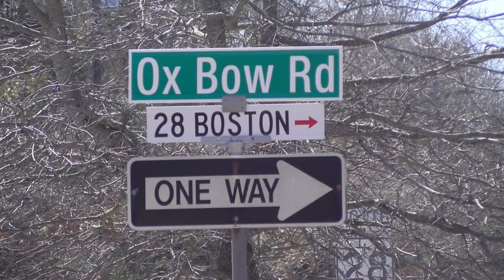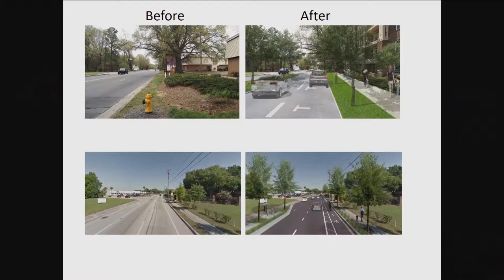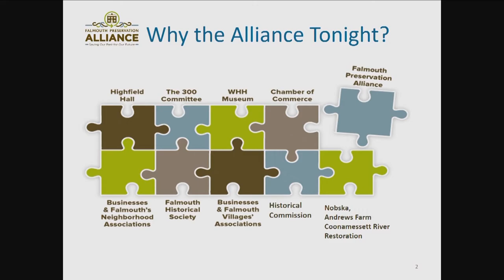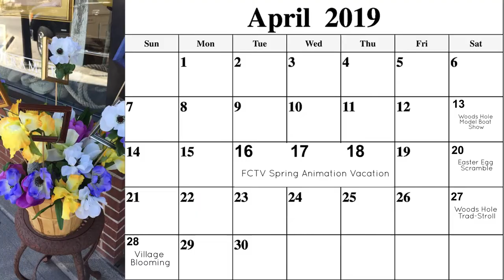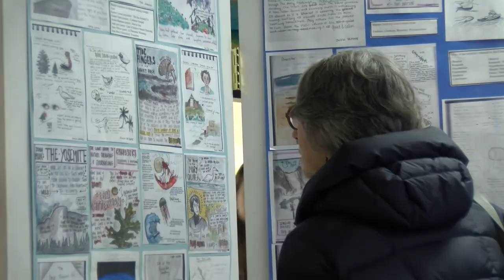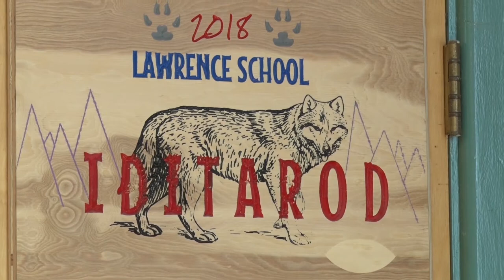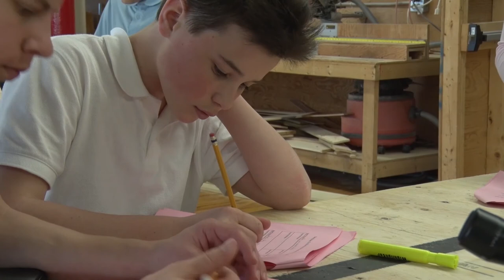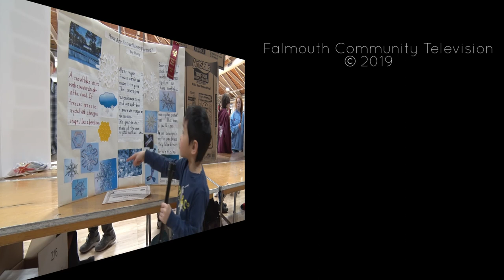Falmouth in Focus: April 5, 2019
In this episode of Falmouth in Focus, we learn about the new Civics Education Law in the public schools, visit a downtown art gallery where student artists are displaying their work, sit down with an Olympic Gold Medalist at a local sporting club and much more.